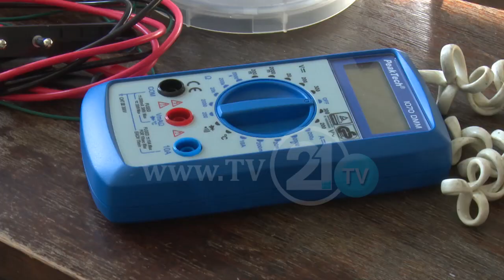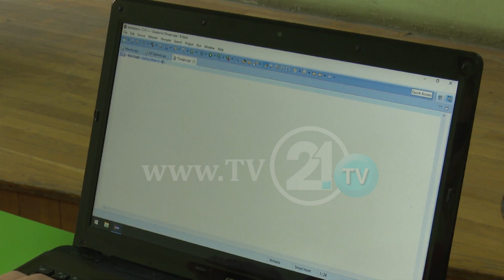МЕДАЛИ ПО ФИЗИКА И ИНФОРМАТИКА - НЕМА УСЛОВИ, НО МЛАДИТЕ НАУЧНИЦИ ПОСТИГНУВААТ УСПЕСИ